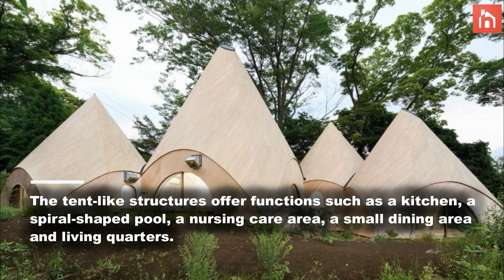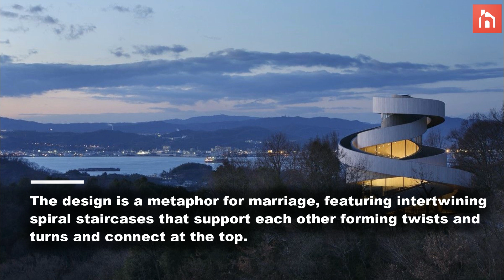Amazing Japanese Architecture That Makes Us Rethink Everything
Japan is the land of the unusual, quirky and revolutionary, a place where you pretty much expect anything, including extraordinary architecture that reinvents the way we think of buildings. We’ll explore some of these unusual designs reviewing the details that make them special.